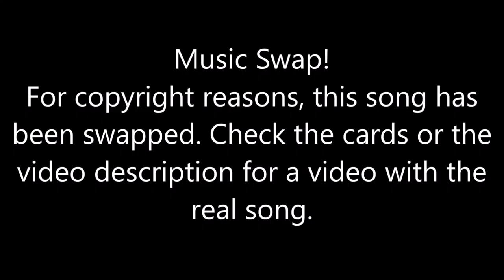Just Dance [Then & Now] - The Final Countdown (Song Swap)